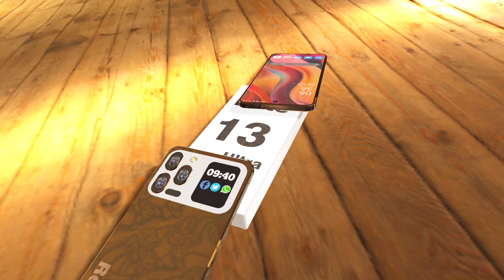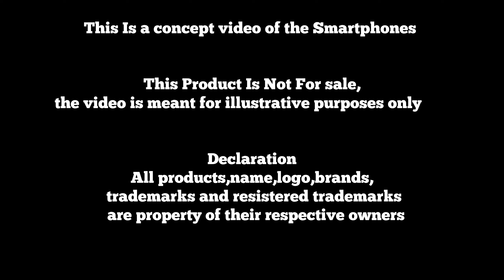Redmi Note 13 Pro Max - 200MP Camera, 6500 mAh Battery, 8GB Ram, 256GB, 5G, Ultra /Redmi Note 13 Pro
This Product Is Not For sale,
             the video is meant for illustrative purposes only

Declaration
 All products,name,logo,brands,
 trademarks and resistered trademarks

redmi
redmi 9
redmi 9a
redmi 8
xiaomi redmi note 8 pro ​⁠@TechBurner
redmi 10
mi 10i
redmi 7
redmi 8a
redmi k40
redmi mobile
redmi 9i
redmi 6a
mi india
redmi 7a
redmi 6
redmi 5
redmi 5a
redmi phone
redmi note
xiaomi redmi note
realme 9
redmi k20
redmi 4
redmi 9 a
k20 pro